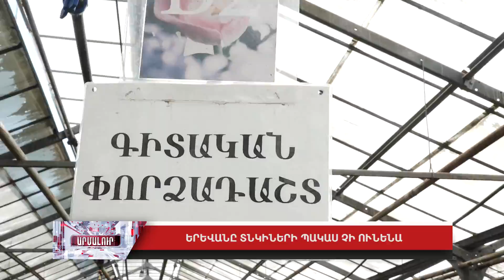Երևանը տնկիների պակաս չի ունենա